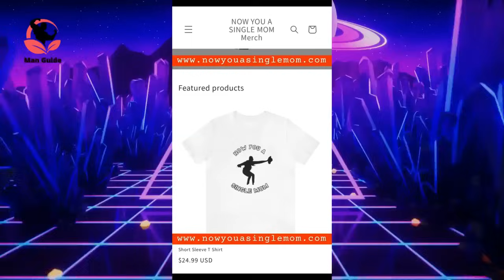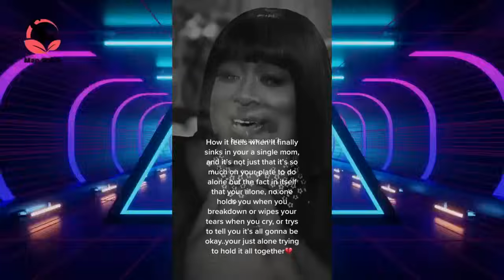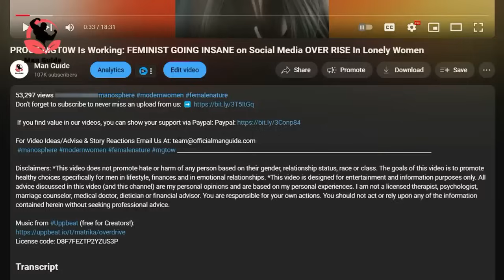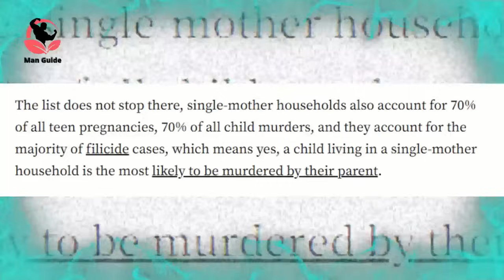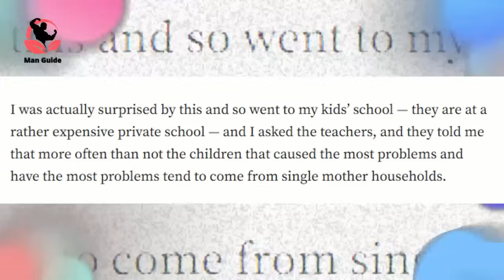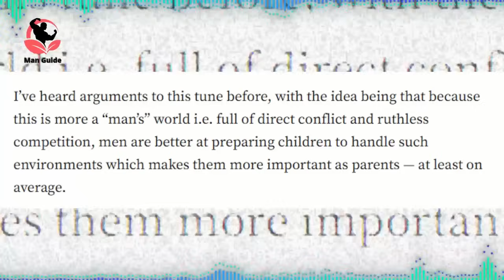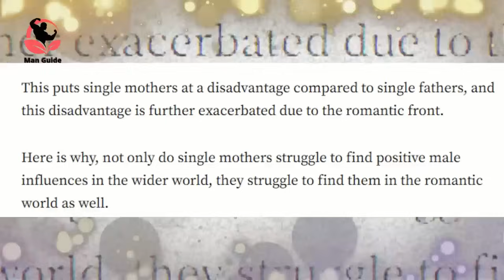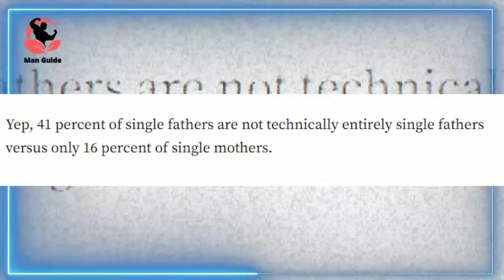PROOF MGT0W was right about Single Mothers... They make the worst parents